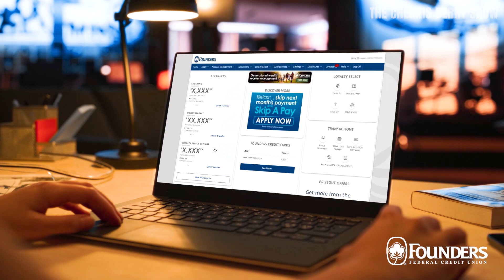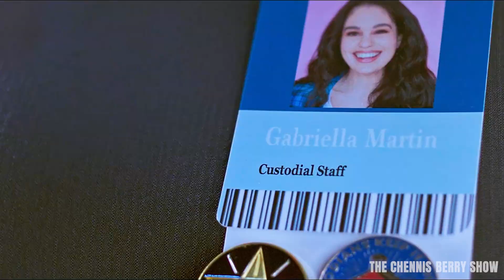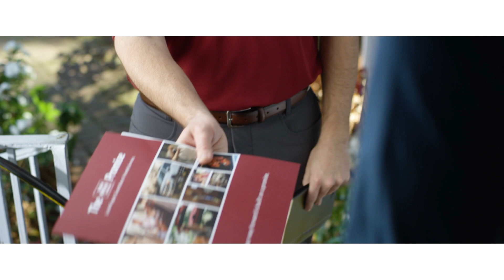2024 SCSU SEASON The "COACH CHENNIS BERRY" SHOW SEASON 1 EPISODE 3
Welcome to the Coach Chennis Berry Football Coaches show as we bring you everything SOUTH CAROLINA STATE Football 2024.  We will recap the previous contest as well as preview our upcoming game each and every week.  Join us.  GO DOGS